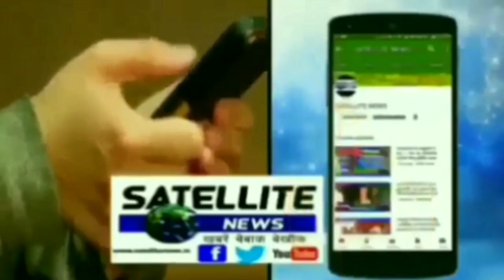निचलौल में लगा भव्य मेला उमड़ा श्रद्धलुओं की भीड़ जम कर किया मेले की प्रसंशा